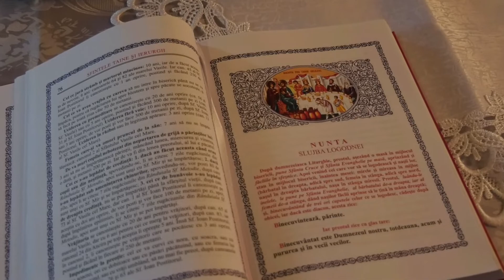Alexandra & Lucian - 28.08.2021